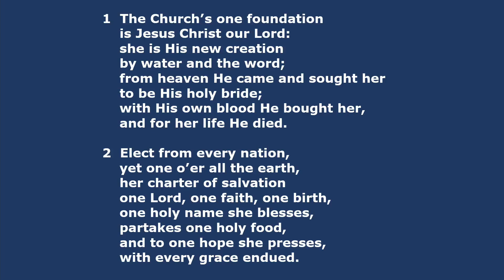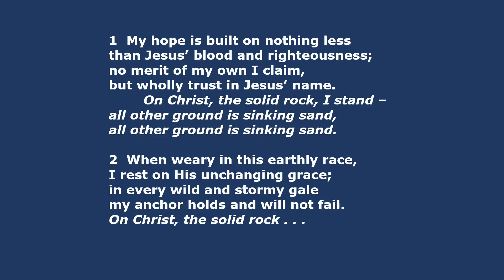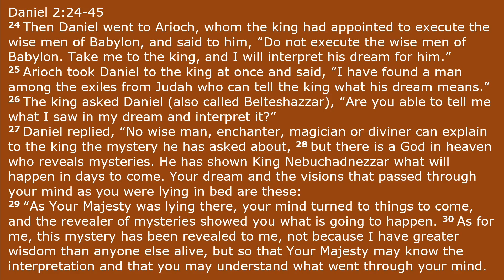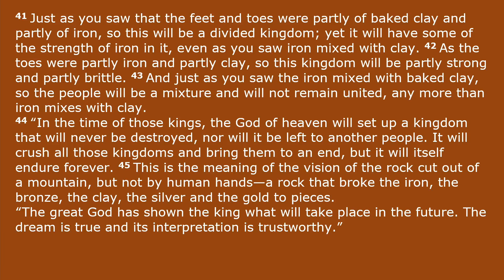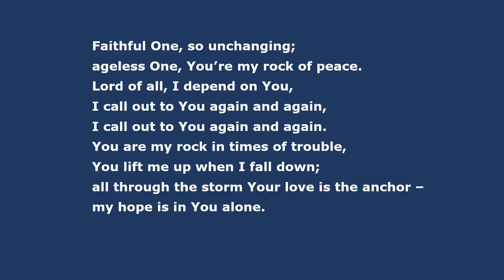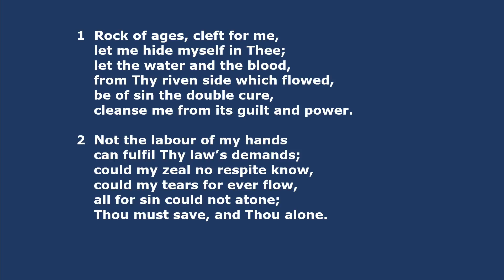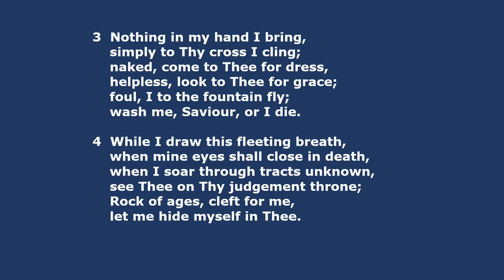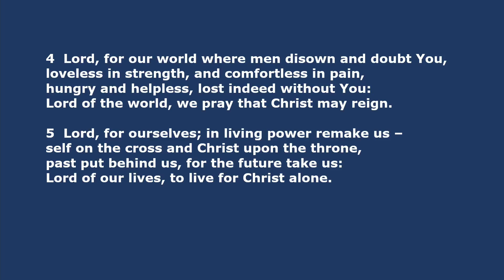Butt Lane Baptist Church 20 10 24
Daniel interprets the Dream